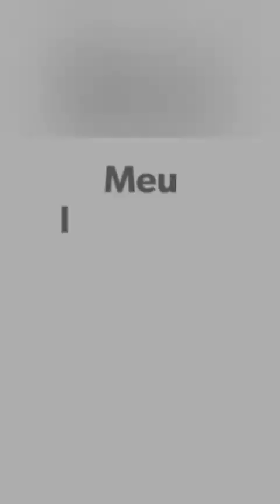Meu lanche da tarde abençoado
Meu primeiro video gravado do ano